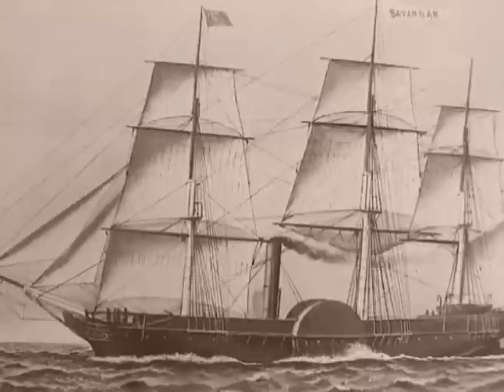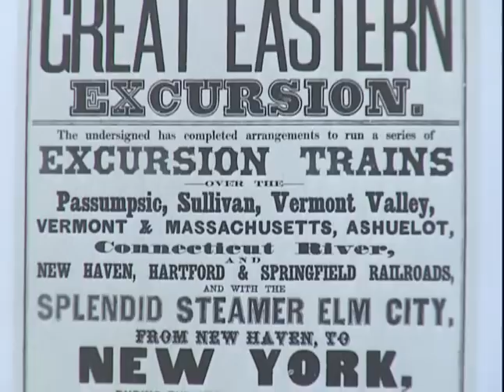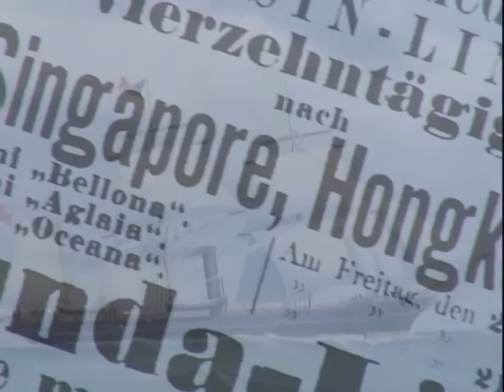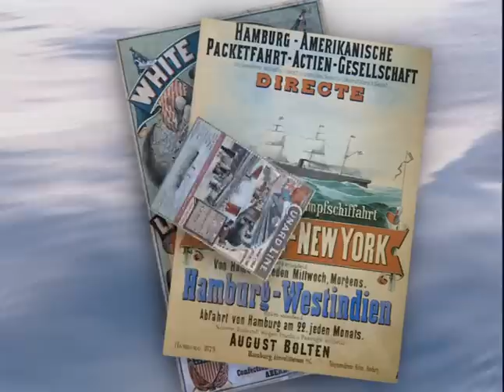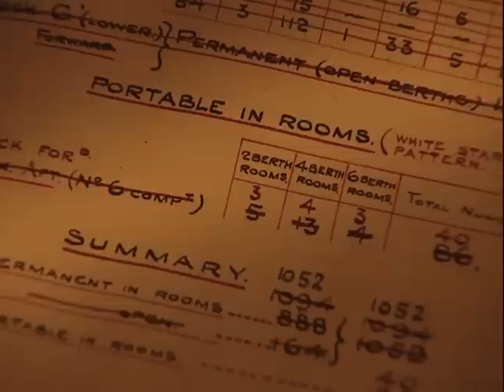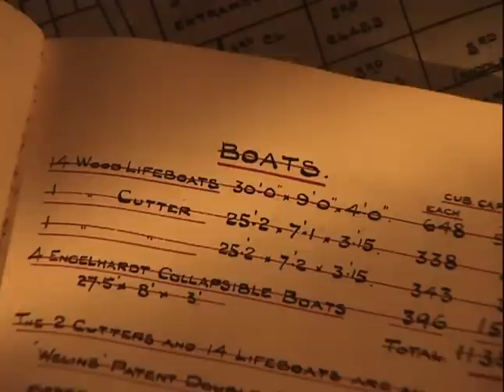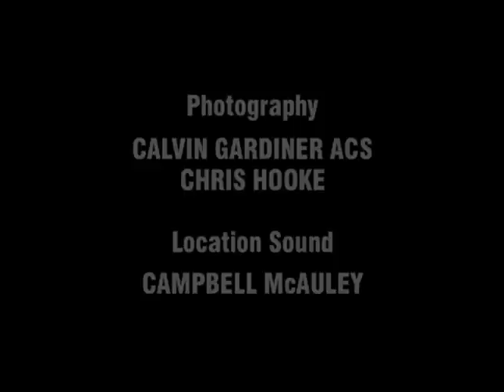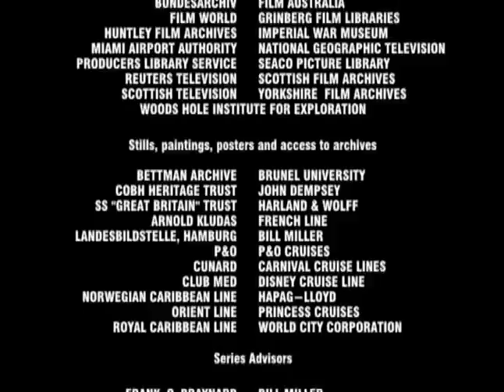The Liners: Ships of Destiny - Episode 1: Maiden Voyage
Episode 1 of the documentary series "The Liners: Ships of Destiny."
From the inception of steam on the high seas to the beginning of WW1. 1820s-1914

Features such things as the ships of Isembard Kingdom Brunel, the early races over the Blue Riband, the upstart Germany and her challenge to British hegemony over the Atlantic, and finally the sinking of the Titanic.